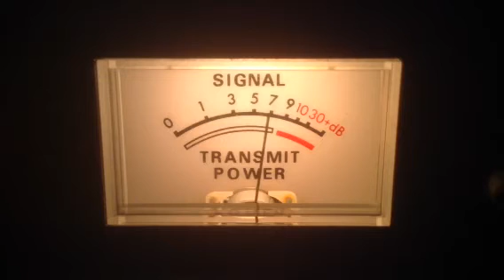189 Match Box-In,Snake Doctor-Tn,Silver Bullet-Tn